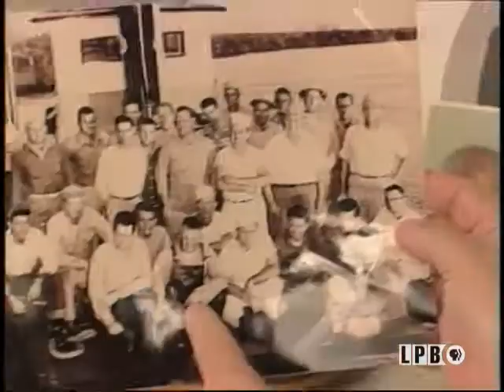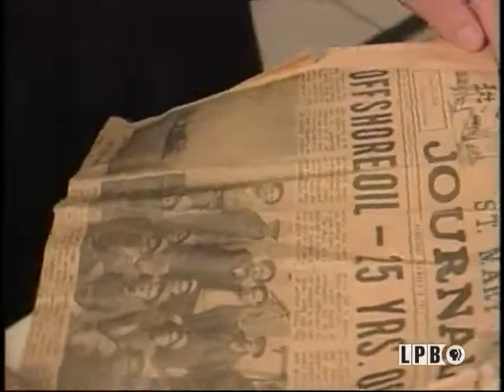Frank Russo | A Taste of Louisiana with Chef John Folse & Company (2003)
In this episode from the “Louisiana Cooking with a Change of Heart” series of “A Taste of Louisiana” from April 12, 2003, Chef John Folse visits Frank Russo at his home in Berwick, Louisiana. Frank shares a recipe created by his father-in-law, Luke Lupari’s Shrimp Salad. In his kitchen, Chef Folse prepares a healthier version of the Shrimp Salad, as well as Gumbo Z’Herbes.